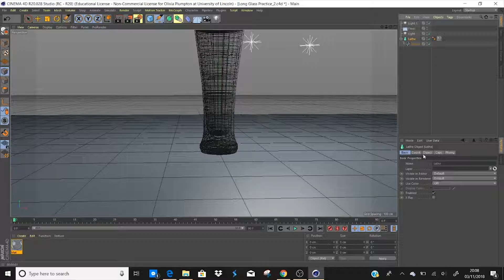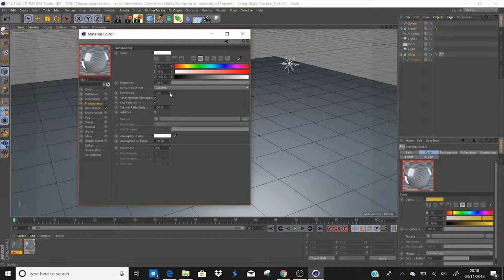Creating the liquid inside the glass